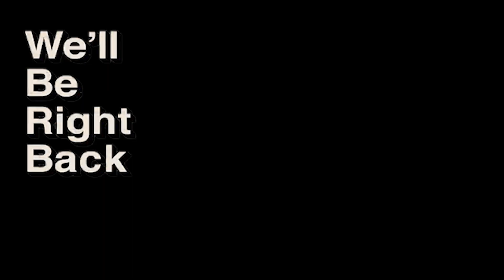Nets Took This Personal Nets VS Philly Reaction